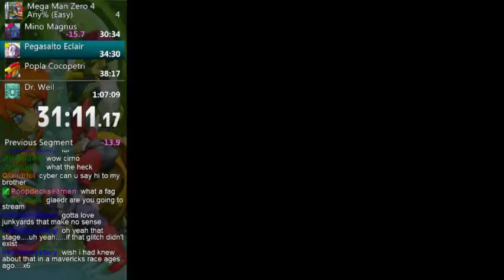Mega Man Zero 4 Any% (Easy) Speed Run in 1:01:38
First day of runs. Might take this game more seriously in the future, I dunno lol